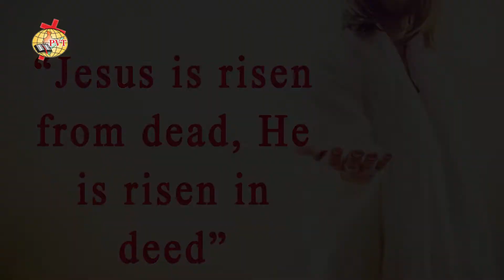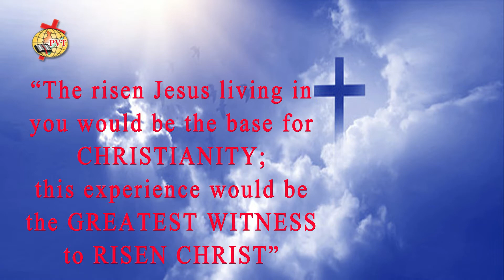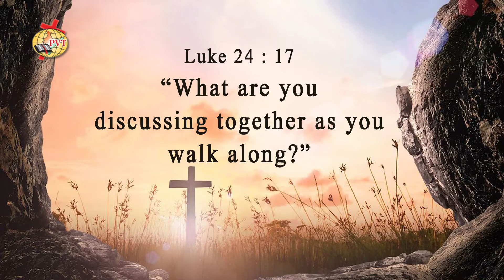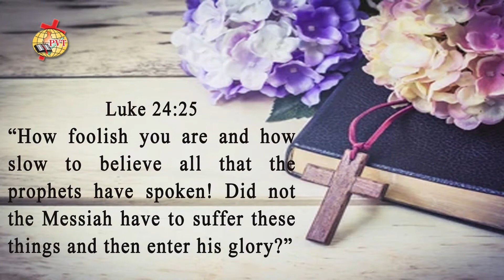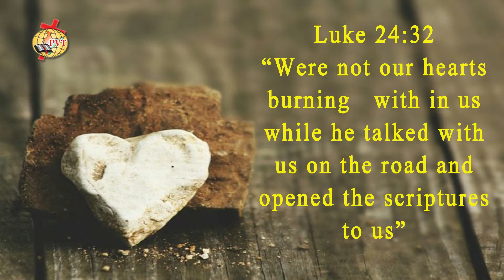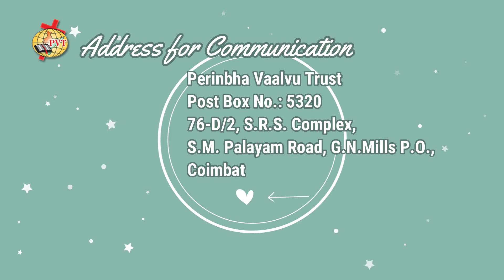My First Easter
A short sermon in English by Dr. A. Jebasingh Joseph, Founder & Editor of Pernibha Vaalvu Trust.

You can download the latest Perinbha Vaalvu Magazine from our

📹Editing by Joel Ashirwadam J. W.